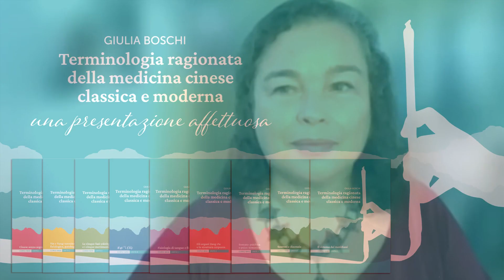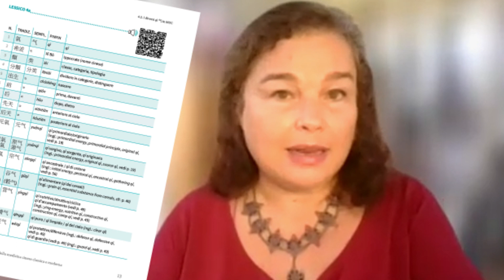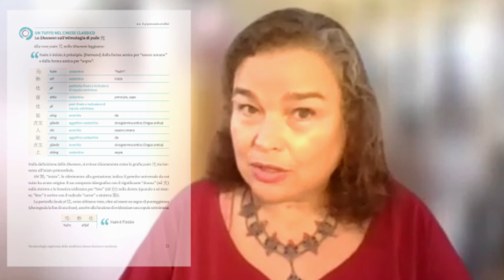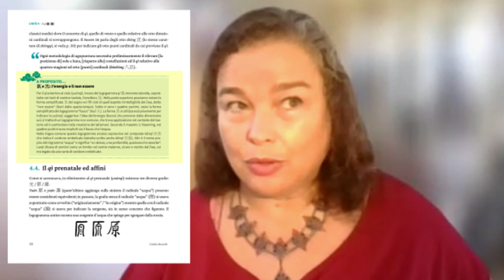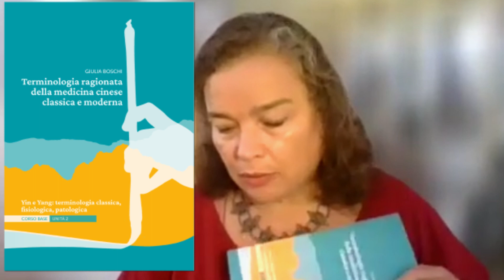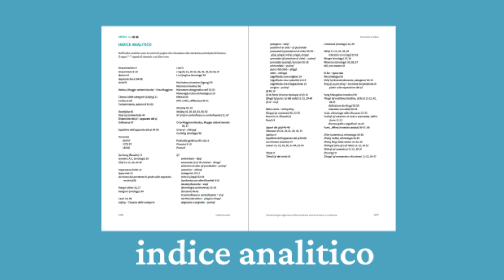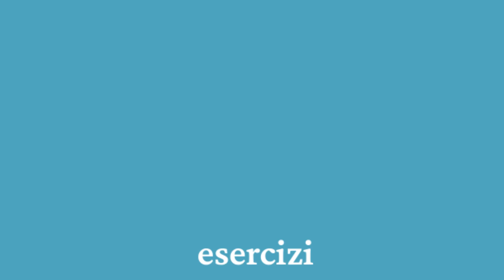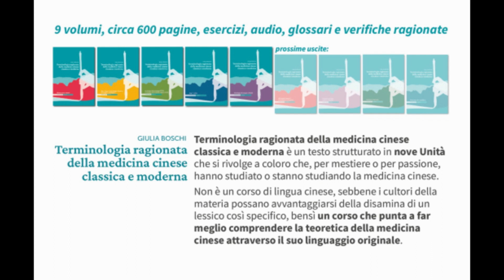Presentazione del volume: TERMINOLOGIA RAGIONATA DELLA MEDICINA CINESE CLASSICA E MODERNA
Terminologia ragionata della medicina cinese classica e moderna è un testo che si rivolge a coloro che, per mestiere o per passione, hanno studiato o stanno studiando la medicina cinese. Non è un corso di lingua cinese, sebbene i cultori della materia possano avvantaggiarsi della disamina di un lessico così specifico, bensì un corso che punta a far meglio comprendere la teoretica della medicina cinese attraverso il suo linguaggio originale.
In questo video l'autrice, Giulia Boschi, spiega come è stata pensata e strutturata la collezione di nove volumi, disponibili in formato cartaceo e e-book.